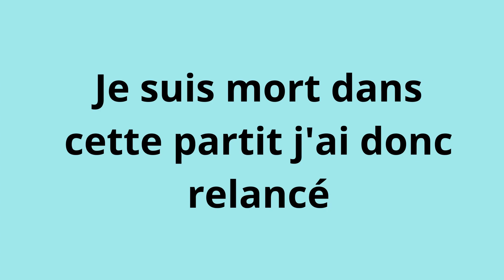Je teste les nouvelles voitures sur Fortnite (je fais une course)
C'est trop cool.